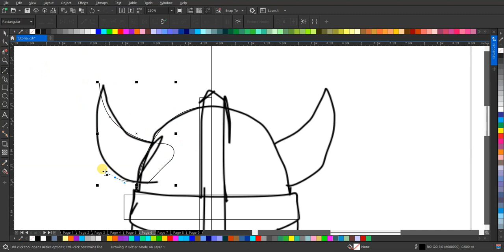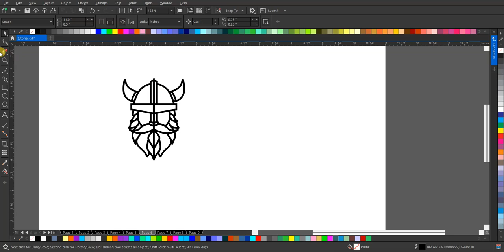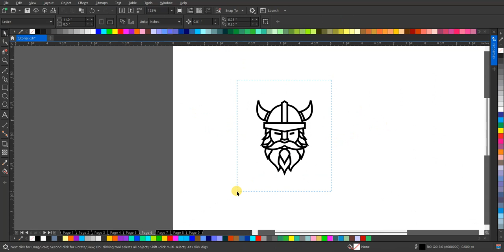Tutorial Desain Logo Lineart Viking | Tanpa Suara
Saksikan tutorial desain logo lineart Viking yang keren ini! Dapatkan inspirasi untuk menciptakan desain yang epik dengan elemen-elemen khas Viking. Ikuti langkah-langkahnya secara visual tanpa suara, dan mulai ciptakan logo yang memukau!